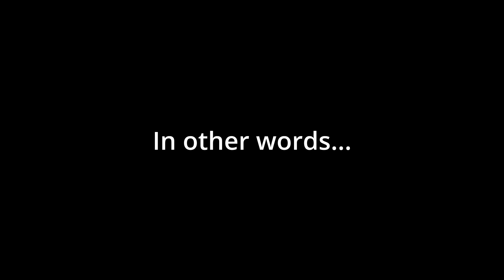Counter Poverty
Don't gamble on this game, better yet, Don't play it at all.